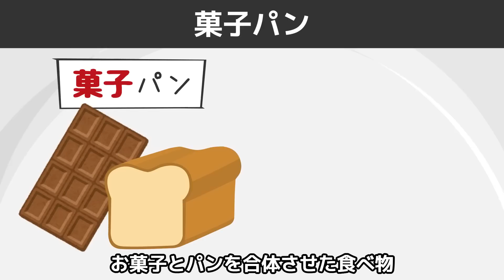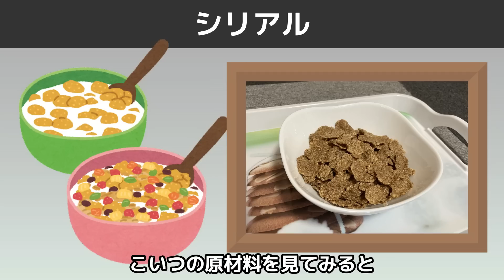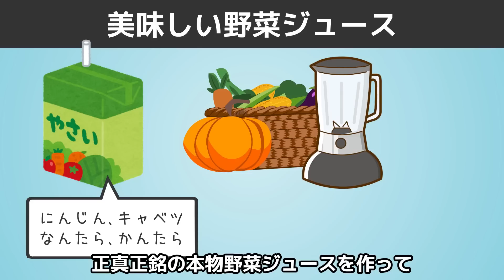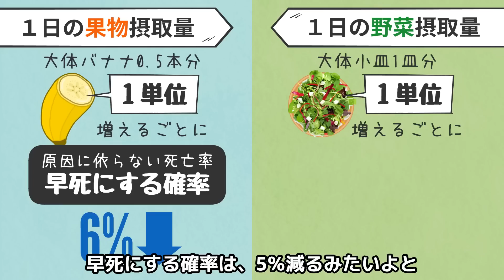【今すぐやめて！】一瞬で太る最悪な朝ごはん4選【血糖値｜体脂肪率｜減らない｜痩せる｜ダイエット｜朝食】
今回の動画では、食べると太る朝ごはんや
ダイエットできる朝食について